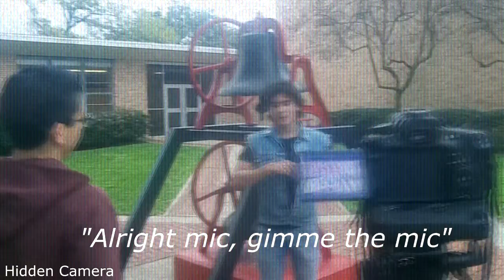Behind the Camera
Short video showing what goes on behind the camera of the SHHS Video Tech. Alfredo Olazaba gets exposed.